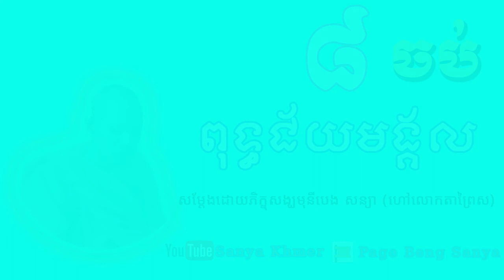ពុទ្ធជ័យមង្គល _ លោកតាព្រៃស _ Poutth Chyomngkol Part08 end ,[Sanya Khmer] 2018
ពុទ្ធជ័យមង្គល _ សម្ដែងដោយលោកតាព្រៃស _ Poutth Chyomngkol Part 08 end, [Sanya Khmer] 2018